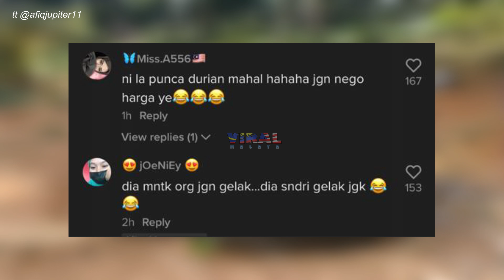“TERPACAK.” AKSI VIRAL MOTOR BERISI DURIAN BUAT RAMAI TERHIBUR.